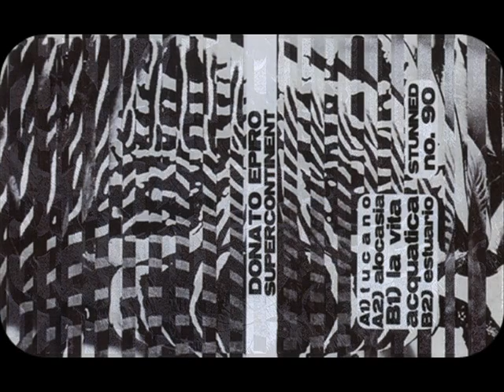Donato Epiro ~ La Vita Acquatica (2010)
Donato Epiro — Supercontinent c30 (Stunned no. 90) —out of stock—

'Supercontinent' is Donato Epiro's freshest hypnotic adventure, and a glimpse into some future tropical world where lysergic acid rain waters the neon foliage. Animatronic apes and mechanical birds flock around Donato as he expertly fashions his sonic hieroglyphs, while sibilant rhythms and humid chants pour freely into the deviant ceremony from all sides. Join the intoxicating celebration, and play this tape whenever you need a little break from the continent you're currently standing upon. Limited edition of 111 pro-dubbed & imprinted c30 tapes w/ double-sided jcard and insert.